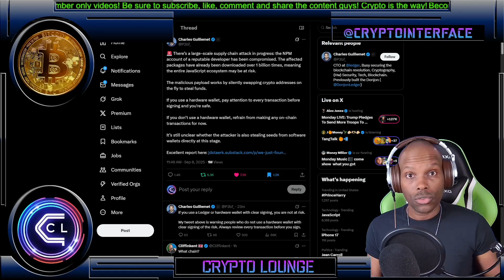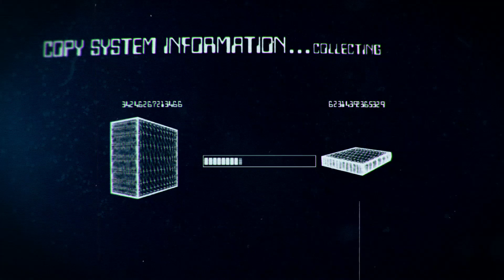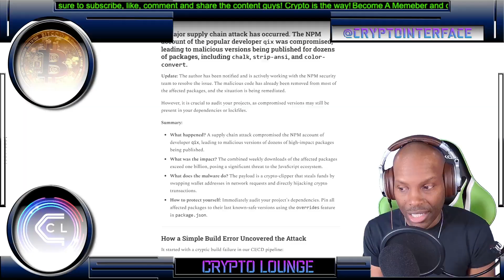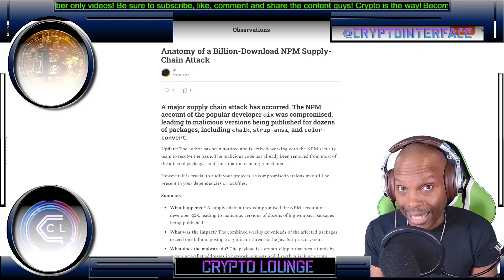1 Billion Downloads: The Crypto-Stealing NPM Nightmare Exposed!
🚨 Dive into the shocking world of supply chain attacks! In this video, we expose how a single compromised NPM developer account unleashed malicious JavaScript packages that have been downloaded over 1 BILLION times, threatening the entire crypto ecosystem. 😱

These sneaky packages swap cryptocurrency addresses during transactions, potentially draining wallets like Atomic and Exodus without users even noticing. We'll break down the 2023 University of Maryland study revealing that 80% of open-source software supply chains are at risk, plus insights from ReversingLabs' 2025 report on wallet-targeting malware. Is your hardware wallet the ultimate shield? We discuss why manual verification could save your assets!

Key highlights:
- The massive scale: 1B+ downloads and counting
- How the malware works: Address swapping explained
- Real-world impacts on software wallets
- Expert tips from NIST's 2024 blockchain security report
- Prevention strategies to protect your crypto

If you're into cybersecurity, crypto, or JavaScript development, this is a MUST-WATCH. Stay safe out there!